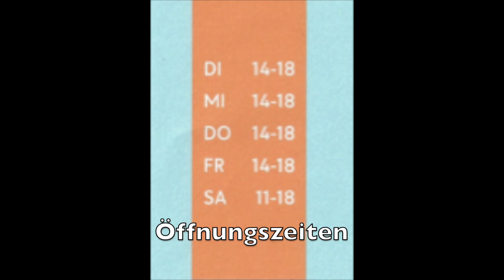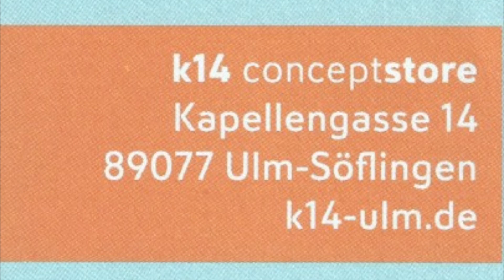Eröffnung k14 - Ulm Söflingen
Nun ist es so weit. K14 hat eröffnet. Dieser Film ist allen welche nicht Teilnehmen konnten, den tollen Ausstellern und dem super fleißigem Team von k14 gewidmet.
Schau doch mal vorbei, es gibt sooooo viele schöne Dinge zum kaufen, silberbehalten oder verschenken.

k14 conceptstore
Kapellengasse 14
89077 Ulm - Söflingen
k14-ulm.de

Öffnungszeiten:
Dienstag - Freitag 14:00 - 18:00 Uhr